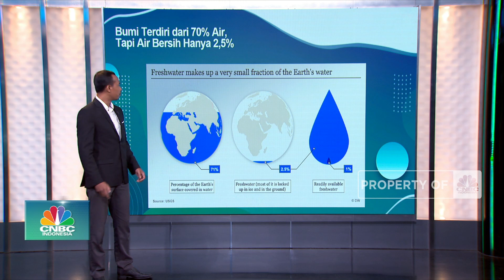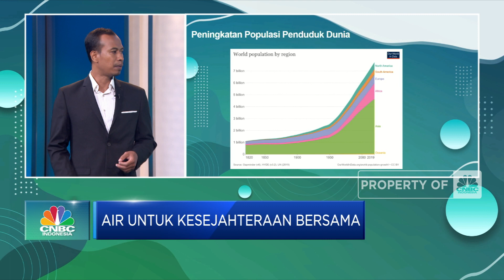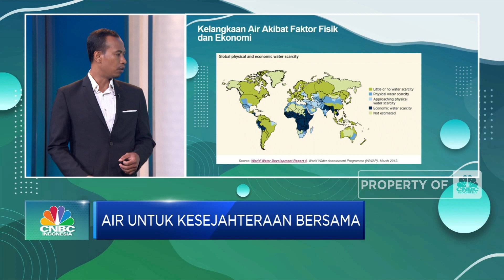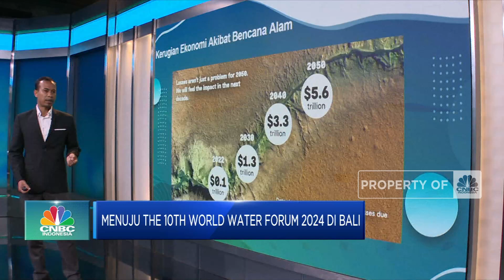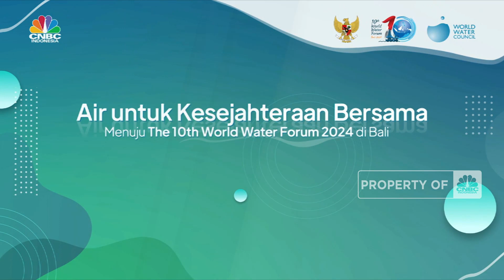10th WWF & RI Sebagai Laboratorium Pengelolaan Air Global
Berita Lainnya: Longsor 4 Hari Beruntun, IHSG Resmi Keluar dari 7.100-an

Kementerian PUPR bersama CNBC Indonesia menyelenggarakan spesial dialog  "Air untuk Kesejahteraan Bersama-Menuju 10th World Water Forum 2024 di Bali" untuk membahas tantangan hingga strategi pengelolaan air berkelanjutan sebagai bagian dari dalam Tujuan Pembangunan Berkelanjutan (SDGs) di Indonesia.

Tim Riset CNBC Indonesia, Putu Agus Pransuamitra memaparkan sejumlah tantangan pengelolaan sumber daya air berkelanjutan di Indonesia. Dimana lonjakan populasi penduduk hingga perubahan iklim dan gaktor fisik & ekonomi menjadi penyebab tergerusnya pasokan air bersih global.

Lalu seperti apa tantangan dan startegi yang diperlukan dalam pengelolaan sumber daya air berkelanjutan? Dan bagaimana peran 10th World Water Forum 2024 di Bali  mengatasi persoalan air bersih dan sanitasi global? Selengkapnya simak paparan Tim Riset CNBC Indonesia, Putu Agus Pransuamitra dalam Special Dialog Air Untuk Kesejahteraan Bersama, CNBC Indonesia (Rabu, 28/09/2022)